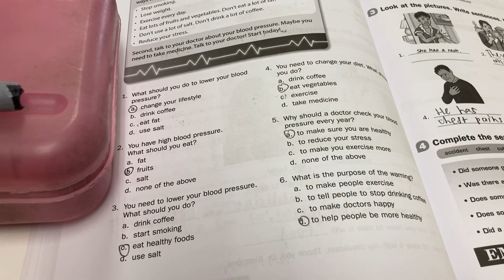David Guo in Foothill Campus at Pasadena City College